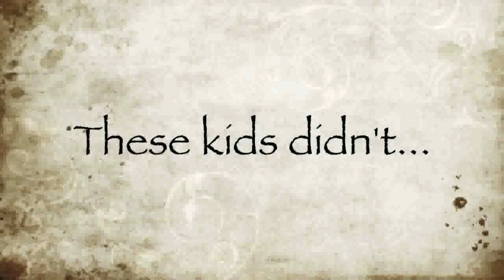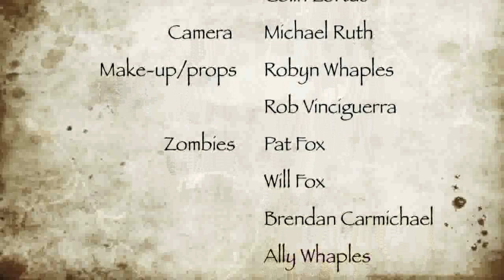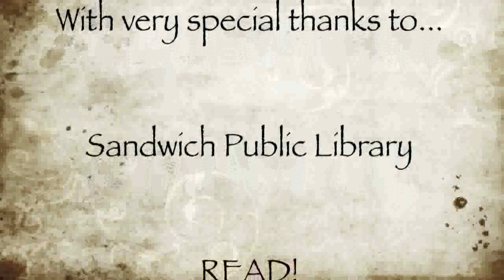Night of the Unread 2012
Sandwich Public Library's 2012 Summer reading program... Night of the Unread, Don't Let This Happen to You.